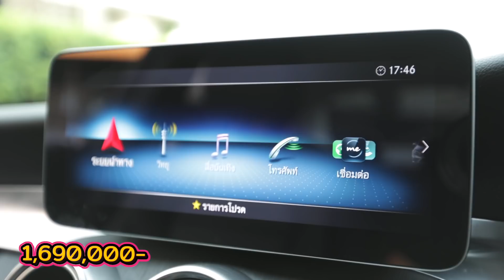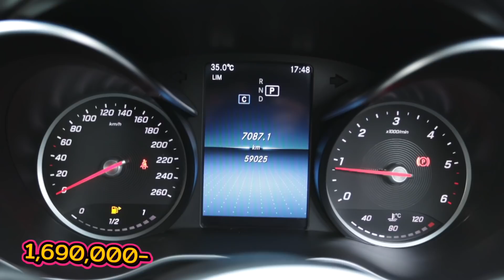ถ้าหนูขายพี่จะซื้อหนูปะ : Benz C 220d 1,89x,xxx เราไม่ขาย ขายเพียง 1,6xx,xxx เฉพาะคลิปนี้เท่านั้น!!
ขาย Benz C 220d W205  ปี 2018 รถออกศูนย์ Benz Thailand ตัวรถสีดำ ภายในเบาะหนังสีดำ ปรับไฟฟ้าเต็มตัว พวงมาลัย Multifunction เกียร์ที่คอและมาพร้อมกับ Paddle Shift จับคู่กับเกียร์อัตโนมัติ 9 จังหวะ เครื่องเสียงรองรับ FM/CD/MP3/Bluetooth/Apple Car Play/Android Auto พร้อมกับจอกลาง 10.25 นิ้ว พร้อมกล้องถอยหลัง เซนเซอร์รอบคัน Ambient Light ปรับได้ 64 สี แอร์ดิจิตอลแยกอุณหภูมิ ซ้าย-ขวา ระบบปลอดภัยมาแบบเต็มไปตามสไตล์ BENZ ระบบช่วยจอดแบบอัตโนมัติ Active Parking Assist เครื่องยนต์ 2,000cc Diesel Turbo 194 แรงม้า ช่วงล่างนิ่มๆ ไม่มีเสียงดัง ล้อตรงรุ่นขอบ 18 ยาง Michelin ปี 20 รถมือเดียวออกห้าง ประวัติศูนย์ครบ สภาพสวยพร้อมขับ รับประกันตัวรถไม่มีชนหนักหรือจมน้ำ 100%

+++ ราคาเพียง 1,850,000 บาท

แถม วารันตรี รับประกัน ซ่อมฟรี 1 ปี หรือ 10,000 กิโลเมตร
- เครื่องยนต์
- เกียร์
- กล่อง ECU
- อุปกรณ์ส่วนควบ
(ตามที่ระบุใน Book Service)
- บริการ รถยก รถสไลด์ 1ปี
- เข้าซ่อมศูนย์ หรือ อู่ในเครือ

**ทางเราสามารถอำนวยความสะดวกให้ลูกค้ามากยิ่งขึ้น
ลูกค้าสามารถจองรถผ่านทางออนไลน์ได้แล้ว ขั้นตอนไม่ยุ่งยากและทางเรายังมีไฟแนนซ์บริการเกือบทุกจังหวัด ถ้าลูกค้าไม่สะดวกมารับรถเองเรามีบริการนำรถส่งถึงหน้าบ้านด้วยรถสไลด์ออนทุกจังหวัด**